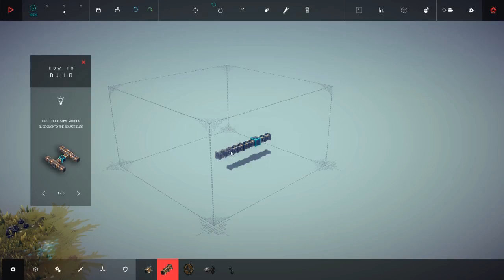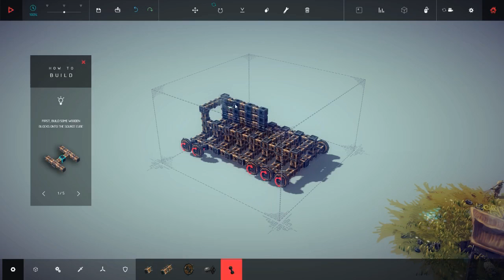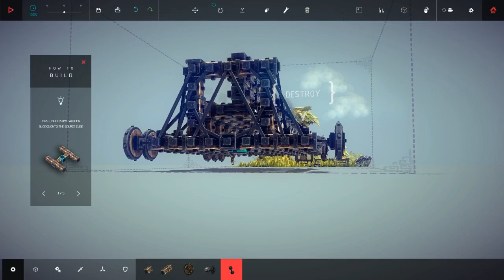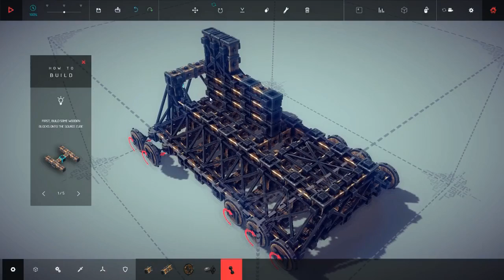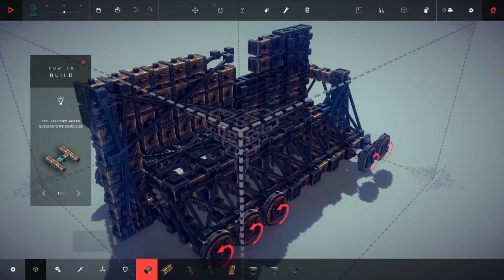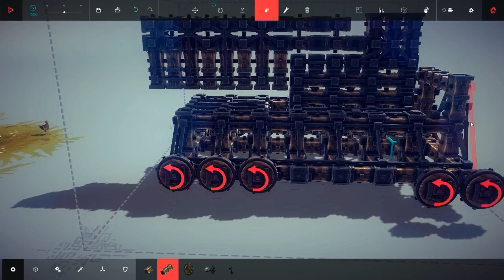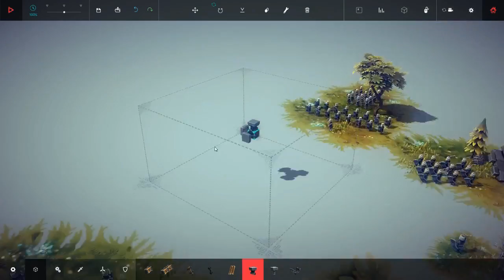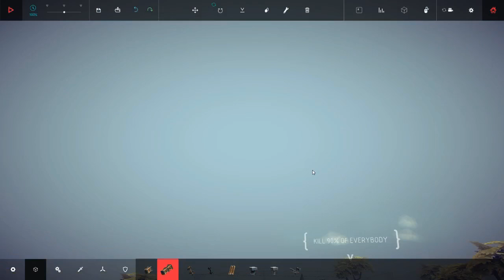Besieged Second Play